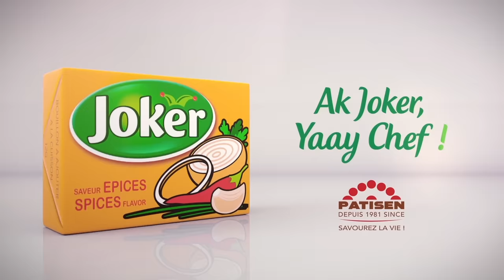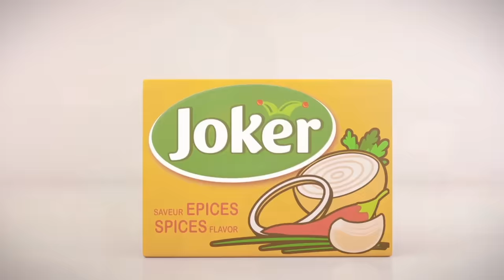Adja Vacances - Episode 23